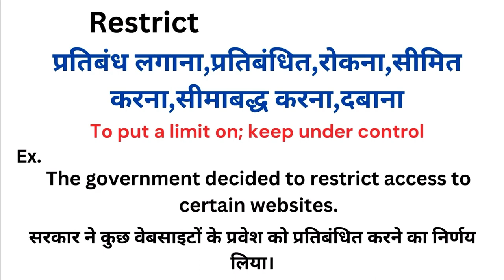Restrict meaning in hindi | Restrict matlab kya hota hai | Word meaning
Restrict meaning in hindi
Restrict ka matlab kya hota hai
english to hindi
word meaning
what is restrict
Restrict हिंदी अर्थ